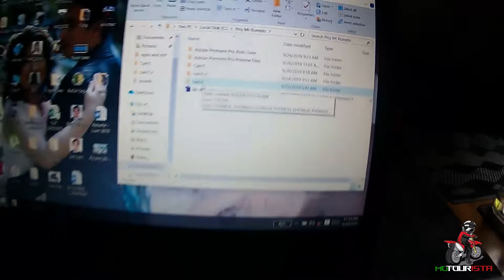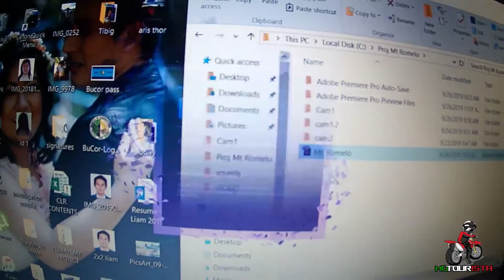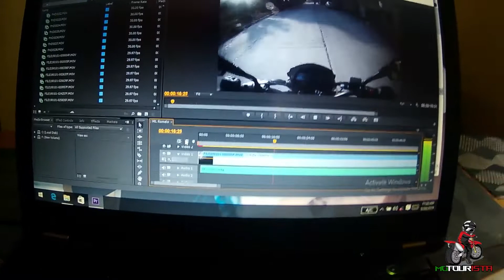Basic tips to become aspiring Motovloggers like me